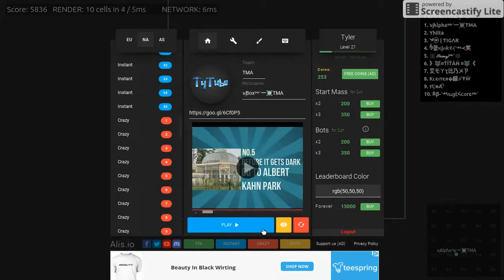Alis.io | Takedown!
Hello, Can I Get A Boneless Pizza With 2L Ispep.

Music
TubeTuned
NCS